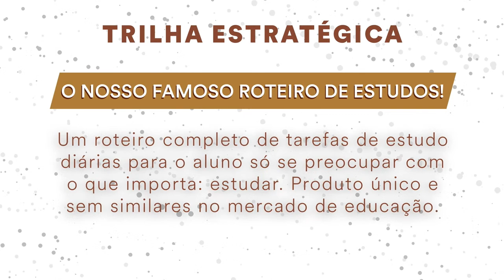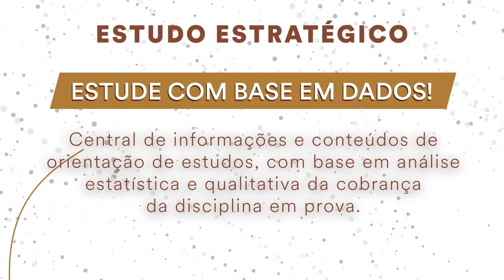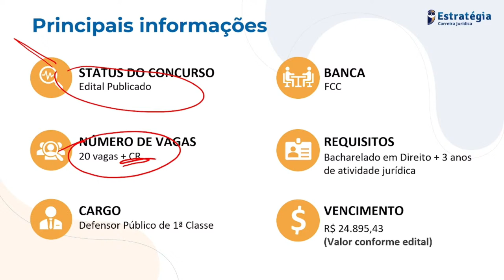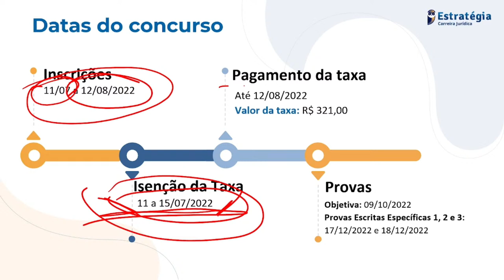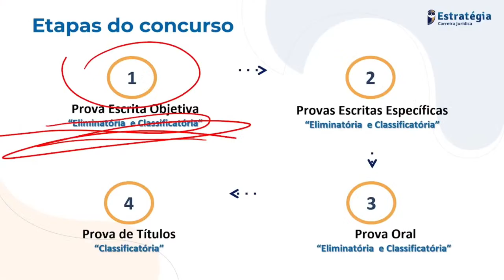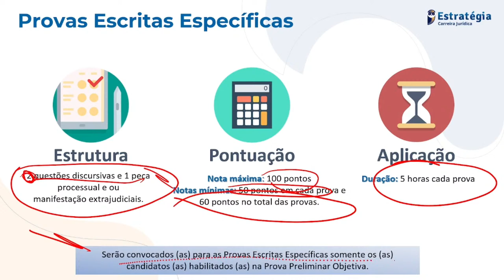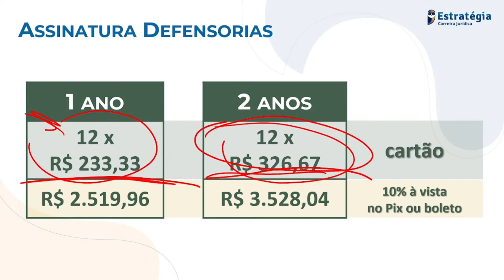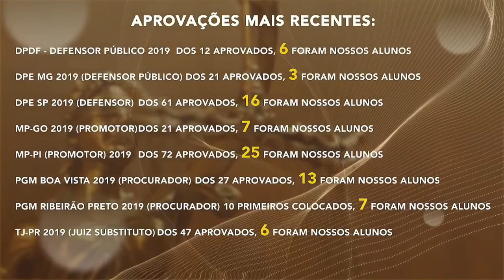Defensor DPE MT - Análise de Edital com 20 vagas!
▶  Confira → Defensor DPE MT - Análise de Edital com 20 vagas! - com o professor Allan Joos.

🎯 Informações sobre o Concurso para Defensor | DPE MT:
 ▶  Status: edital publicado
 ▶  Banca: FCC
 ▶  Vagas: 20
 ▶  Remuneração: R$ 24.895,43
 ▶  Inscrições: 11/07 a 12/08
 ▶  Prova objetiva: 09/10
 ▶  Prova discursiva: 17 e 18/12